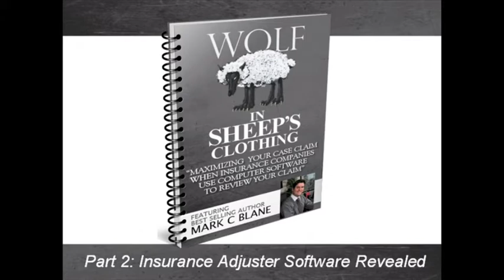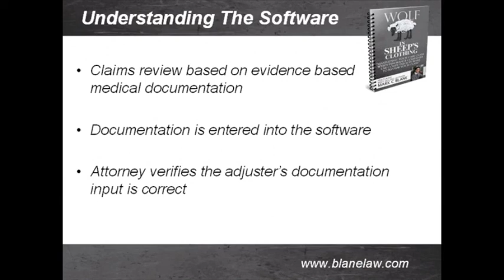FAQ: Will A Computer Program Be Used to Review My Injury Case by the Insurance Company?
San Diego Injury Lawyer and Best-Selling legal author Mark C. Blane gets interviewed for his book a Wolf in Sheeps' Clothing which recently became a Best-Seller on Amazon.com back in March 2011. In this video interview, Mark explains how the insurance may be using computer software technology (known as Colossus) to evaluate your claim, and what you need to know in order to navigate the process.  In this video FAQ he explains why and how insurance companies (approximately 70%) are using secret computer software programs to evaluate your injury claim (Colossus, etc.).